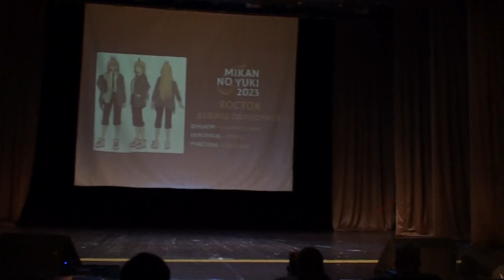Mikan no Yuki 2023 Человек бензопила (Chainsaw Man) - Power, ZakuMan